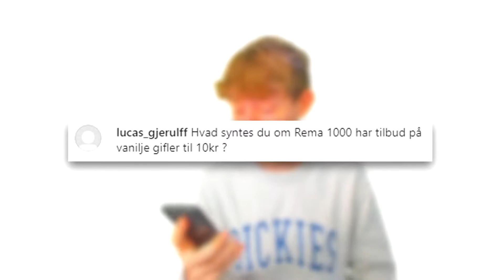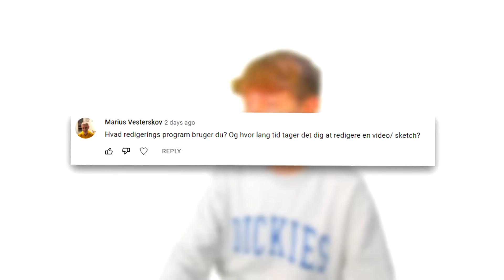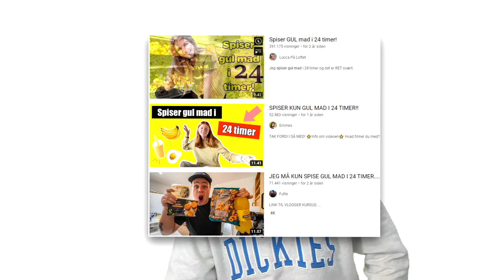Har Jeg Købt Mine Subscribers?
🠗 BESKRIVELSE 🠗
➪ Husk at smide videoen et like og del den gerne :)

DENNE VIDEO ER REDIGERET AF HJALTE!
(Det er den fordi at jeg pt arbejder på en ny sketch, med VIRKELIG mange effekter. Så tak til Hjalte for hjælpen!)

OM VIDEOEN:
➤I denne video, laver jeg en Q&A, så vi kan lære hinanden bedre at kende.

➤ Snapchat ⟶ "noahrathlarsen"

INFO OM MIG:
➤ Navn ⟶ Noah
➤ Født ⟶ 16/06/2006
➤ By ⟶ Aarhus
➤ Fritid ⟶ Gaming, redigering og guitar